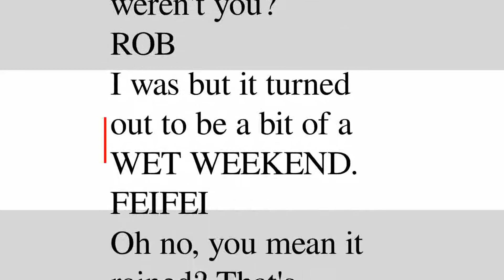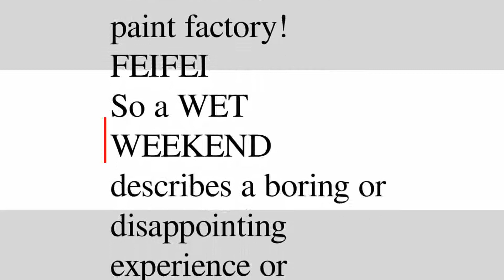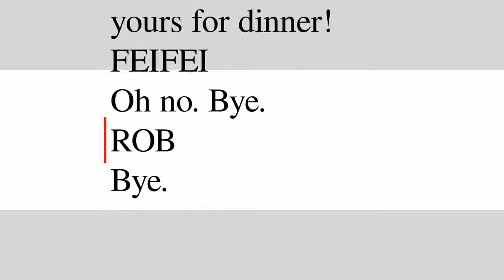The English We Speak — Wet weekend | Суфлёр — аудирование по английскому языку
Слушайте этот эпизод в бесплатном приложении для аудирования на английском Суфлёр

Описание:
It's wet and there's no rain!

Словарь:
accounts (noun) – счет, отчет, рассказ, клиент, аккаунт;
adventure (noun) – приключение, риск, авантюра, событие;
again (adverb) – снова, больше, кроме того, еще, еще раз;
boring (adjective) – скучный, надоедливый, расточный, утомительный, нескучный;
boring (verb) – надоедать, бурить, надоесть, скучать;
camping (verb) – располагаться лагерем;
cousin (noun) – кузен, кузина, собрат;
describes (verb) – описывать, рассказывать, характеризовать, назвать;
dinner (noun) – обед;
either (adverb) – любой, тоже, либо, ни, оба;
examples (noun) – пример, урок;
experience (noun) – опыт, переживание, стаж, событие, случай;
expression (noun) – выражение, экспрессия, выдавливание, проявление, оборот речи;
factory (noun) – завод, заводик, фактория;
involve (verb) – вовлекать, касаться, содержать, приводить, предполагать;
means (verb) – означать, иметь в виду, подразумевать, намереваться, думать;
nothing (noun) – ничто, нечего, совсем нет, ноль;
paint (noun) – краска, рисунок, грим, румяна;
person (noun) – человек, особа, субъект, персонаж, внешность;
personality (noun) – личность, правосубъектность, характер, деятель, персональность;
phrase (noun) – фраза, оборот, язык;
rained (verb) – лить, идти;
really (adverb) – действительно, на самом деле, совсем, поистине, толком;
sense (noun) – чувство, значение, сознание, восприятие, дух;
situation (noun) – ситуация, случай, расклад;
stayed (verb) – оставаться, останавливаться, задерживаться, останавливать, гостить;
unhappy (adjective) – несчастный, неудачный, недовольный, печальный;
weather (noun) – погода, непогода;
weekend (noun) – уикенд;
wrong (adjective) – неправильный, дурной, неподходящий, чужой, несправедливый;